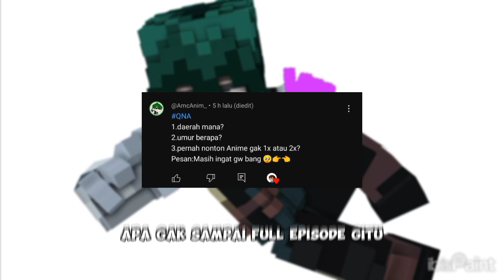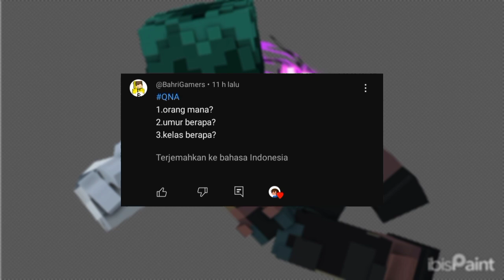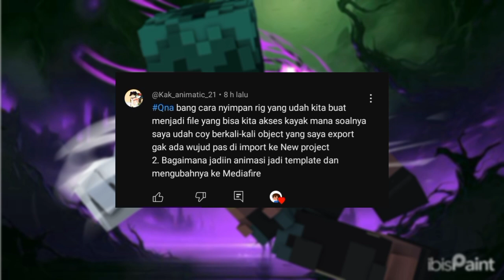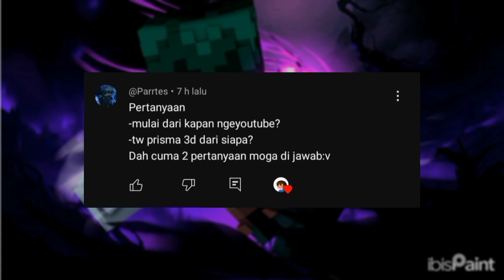QnA Part 1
Bantu chanel ini agar terus membuat konten yang menarik untuk ditonton

Help this channel continue to create content that is interesting to watch

My app editing🎥
• Alight Motion
• Capcut
• IbisPaintX
• Prisma3D
• Blockbench